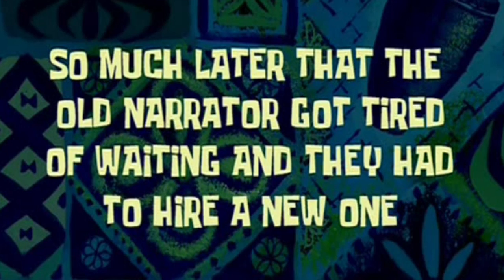A Carrot Keeps Poking My Wood... - FRAN BOW (5)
Fran Bow Gameplay! Fran Bow is a creepy adventure game that tells the story of Fran, a young girl struggling with a mental disorder and an unfair destiny.